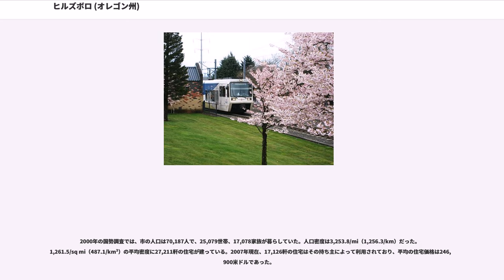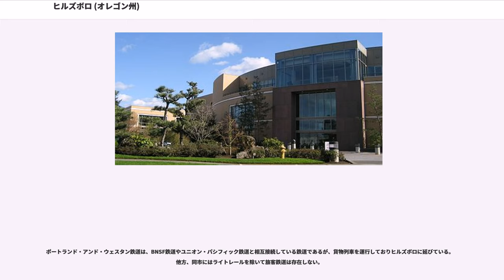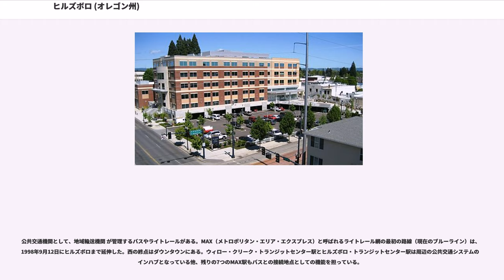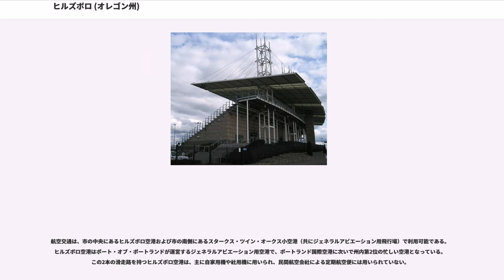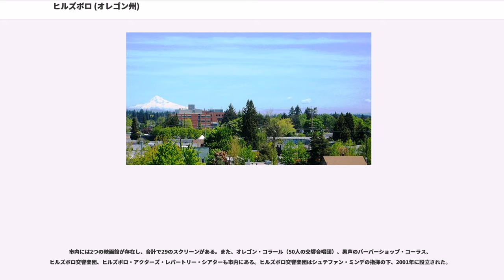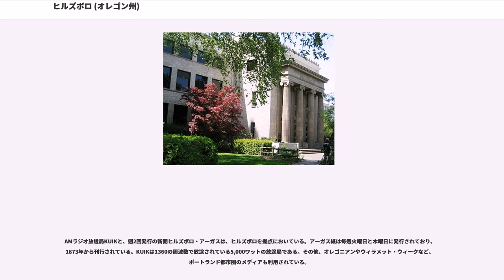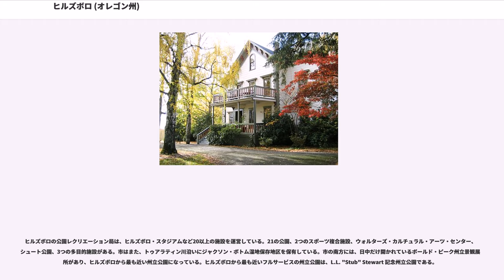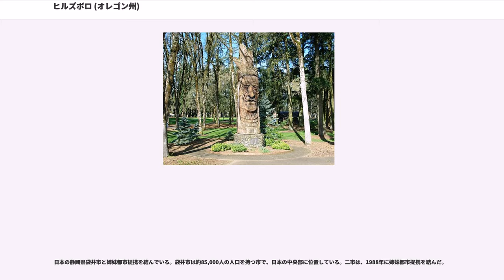ヒルズボロ (オレゴン州)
ヒルズボロ（ ）は、アメリカ合衆国オレゴン州の都市で、同州ワシントン郡の郡庁所在地である。最初の共同体が1842年に設立され、1850年にヒルズボロ（Hillsborough）と命名された後、1876年にヒルズボロ（Hillsboro）の市名で法人化された。トゥアラティン渓谷の中に位置し、マイクロプロセッサ・チップ製造業やそれに関連する供給業者など、多くの技術系企業が拠点を置いていることから、近隣地域のハイテク企業と合わせてシリコン・フォレストと呼ばれている。交通機関としてトゥアラティン・ヴァレー・ハイウェイ、サンセット・ハイウェイ、ヒルズボロ空港があるほか、トライメットが運営するMAXライトレールと呼ばれるライトレールが走っている。同市には高校が4校、中学校が4校ある。また、パシフィック大学がヘルス・プロフェッションズ・キャンパスを置いている。

ヒルズボロの人口は、2000年の国勢調査の時点で70,186人であった。2007年の時点における推定人口は88,300人で、ワシントン郡で第1位、オレゴン州でも第5位の人口を誇る都市となっている。さらに昼間の人口は、通勤通学者によって11万人にまで上る。2000年の調査によれば、同市の人種構成は約78%が白人、約19%がヒスパニックであった。また、同時点における平均世帯所得は51,737米ドルであった。

最初の共同体は、1841年にトゥアラティン渓谷に到着したデヴィッド・ヒル、アイザイア・ケルシー、リチャード・ウィリアムズらによって設立され、翌1842年に更に6人の開拓者が到着した。当初、この地域はイースト・トゥアラティン・プレーンズやコロンビアという名称で通っていたが、ヒルがワシントン郡に土地請求の一部を売却した1850年に、ヒルへの敬意を表して「ヒルズボロ」（Hillsborough）と命名された。1850年2月5日、オレゴン準州議会の選任委員によって郡庁所在地に制定された。街区となる土地の売却の後、200ドルがヒルに支払われるはずだったが、彼は売却の直後に死亡してしまい、寡婦のルシンダがその金を受け取った。その後、町名の綴りがヒルズボロ（Hillsboro）に簡略化された。1853年、ヒルズボロで最初の学校を開くため丸太小屋が建造され、1954年に開校された。早くも1867年には川船が交通機関として運航され、外輪船"ヤムヒル"がトゥアラティン川で稼動した。

1871年、オレゴン＝カリフォルニア鉄道がこの地域まで延びたが、ヒルズボロが鉄道連絡の引き換えに鉄道会社に土地を譲らなかったため、鉄道はヒルズボロの町のすぐ南に敷かれた。ヒルズボロは1876年に法人化された。1876年12月8日に初代市長としてA・ルーリングが就任し、1年間の任期を務めた。後の著名なヒルズボロ市長に、下院議員のトーマス・H・タン（1882年、1886年）、上院議員のウィリアム・D・ヘア（1885年）がいる。1908年9月30日、オレゴン電気鉄道がヒルズボロとポートランドを都市間送電線で接続した。1923年、市は憲章を刷新し、市支配人型（council-manager form）の議会形態を採用、これにより、6人から構成される市議会と非常勤の市長が主要な行政を行い、日常的な都市経営を市支配人が執行するようになった。

1852年、郡議会を収めるために煉瓦造りの建築物が建造され、1873年には新たに煉瓦造りの郡庁舎が建造された。1891年、郡庁舎は改築され時計台が増築された。1912年には郡庁舎に別館が付設された。1928年、新たに後継となる郡庁舎が建築された。1928年に建築されたこの郡庁舎の最後の大きな改築は1972年に行われ、ジャスティス・サービス・ビルディングが竣工し、既設の建物に組み込まれた。

ヒルズボロの最初の消防署は、1880年に評議員会（現在の市議会）によって設立された梯子車の会社だった。市は1911年に初めて下水道を敷設したが、その後に下水処理場が初めて追加されたのは1936年になってからである。1913年、最初の水道システムが敷かれた。1914年12月、カーネギー市立図書館が同市で最初の図書館として開館した。1921年から1952年まで、世界に2番目に高いラジオ放送等がヒルズボロ市の南側に建っていたが、1952年に撤去された。

1972年、ヒルズボロ市議会は戸別勧誘を禁止する条例を可決したが、1988年、オレ...